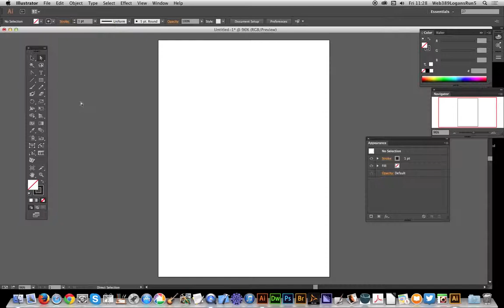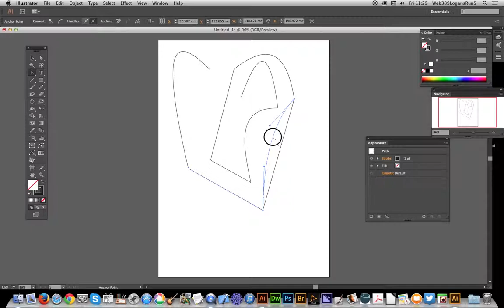How to reshape vector paths in Illustrator tutorial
The anchor points tool (pen tool) can be used now to reshape paths in a vast numbers of way with the new release

Illustrator CC 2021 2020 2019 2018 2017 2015 etc